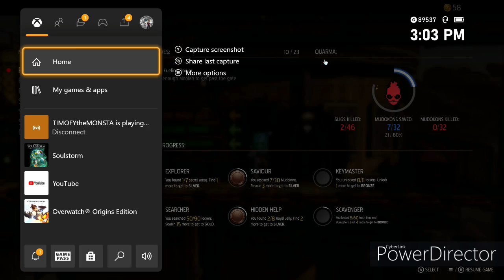Its sneaking time. OddWorld: Soulstorm p9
The name of the song in the outro is La Ciudad by ODESZA. go give it a listen if you want.

Emergent by William Ryan Fritch.